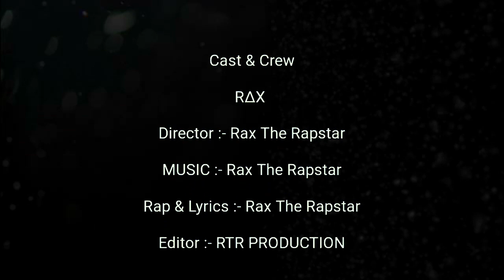6. Duniya - Rax The Rapstar | Official Music Video 2016 [ MySelf - MixTape 2016 ]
Rax The Rapstar

Download Link for Duniya 👇 mp3 audio link

SONG 🎶 Duniya

ARTIST 👤 Rax The Rapstar

LYRICS ✍️ Rax The Rapstar

MUSIC 🎵 Rax The Rapstar

EDITOR 🎞 Rax The Rapstar

ART WORK 💻 RTR PRODUCTION

MIXING 🎛 Rax The Rapstar

VIDEO 📽 RTR PRODUCTION

RECORD LABEL 📼 RTR PRODUCTION

     🤘 R∆X THE R∆PST∆R 🕵

REVERBNATION
Rax The Rapstar

2.

Artist From :- Jammu - Jammu & Kashmir
HomeTown :- Near Railway Station Bajalta